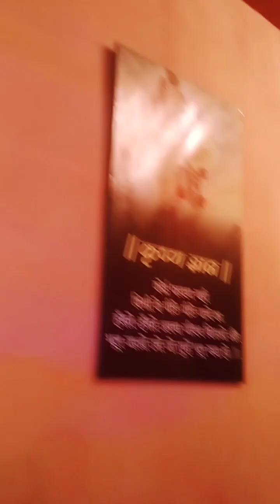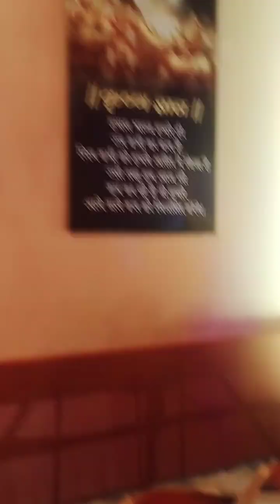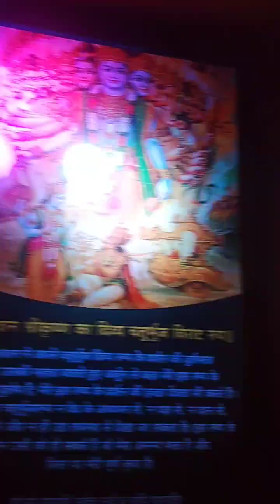गणेश उत्सव में कृष्ण जी की कहानी और तस्वीरें